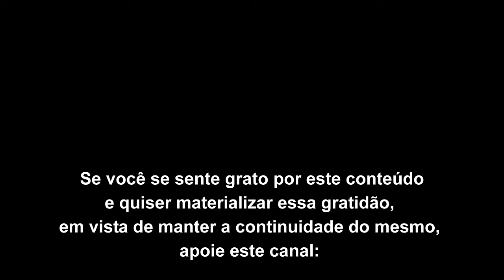Preocupação com o que se sente é identificação inconsciente com o imaginal